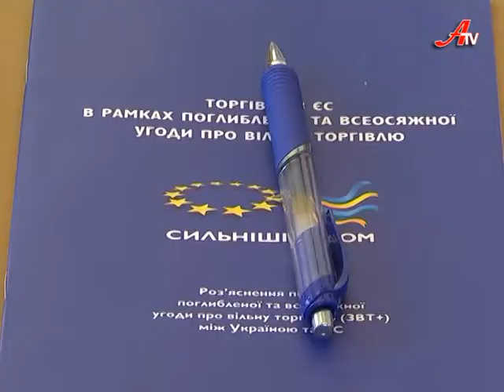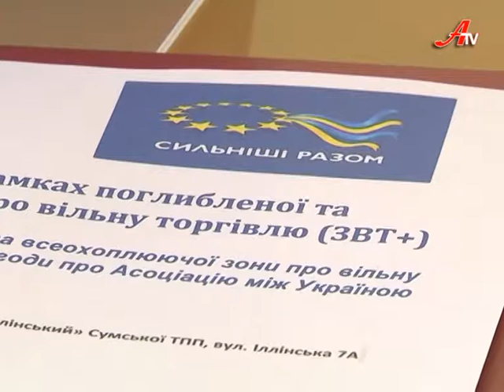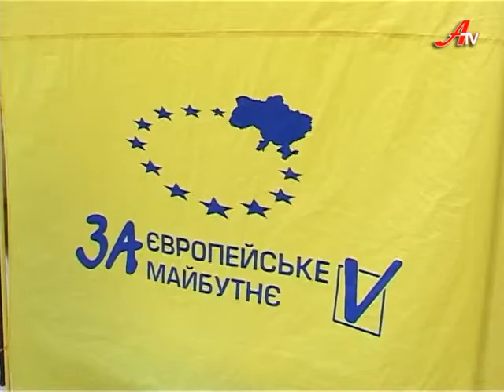Дзеркало за 25 11 2013